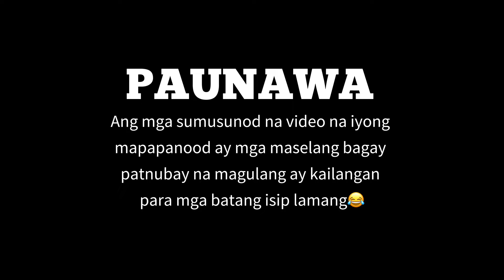Mga Kasabihan na kailangang Sundin🤣 (Funny Moments KWOVA SUMMER LEAGUE 2022)